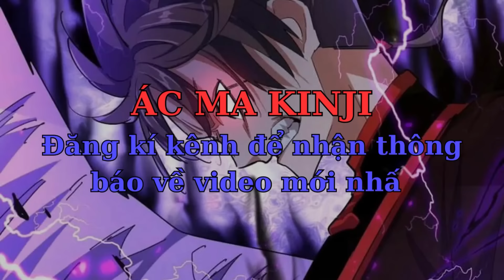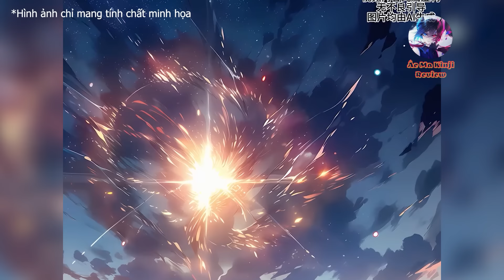Xuyên Không Thanh Niên Lười Biếng Tu Luyện Chỉ Biết Ăn Và Nằm Bị Cả Môn Phái Coi Thường P106